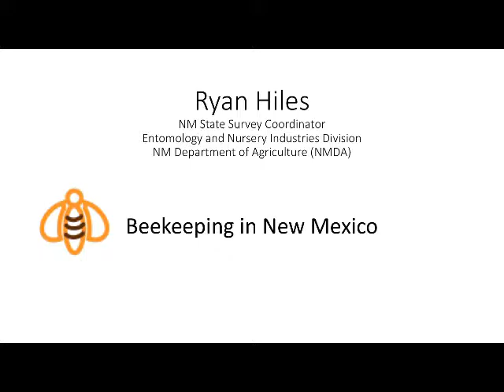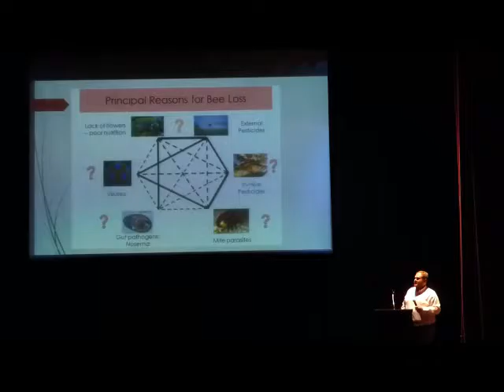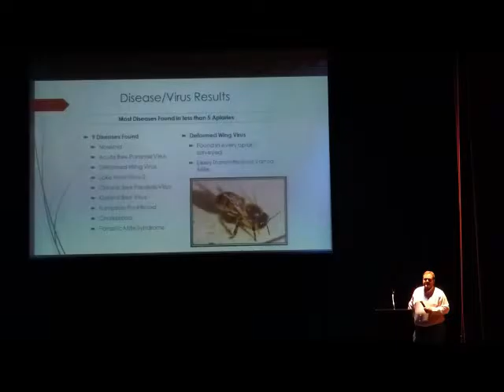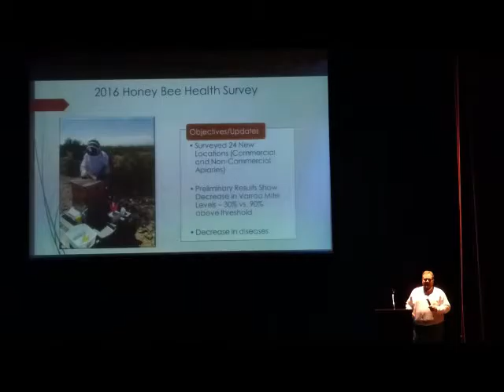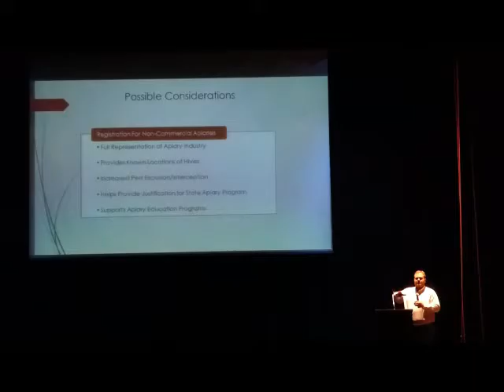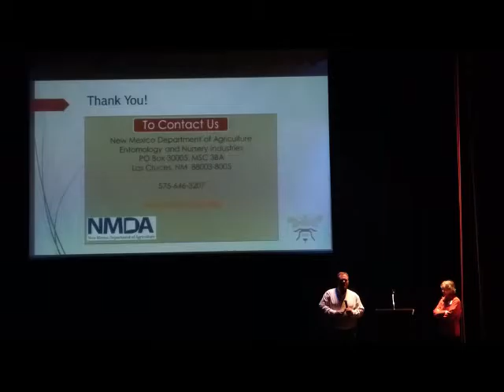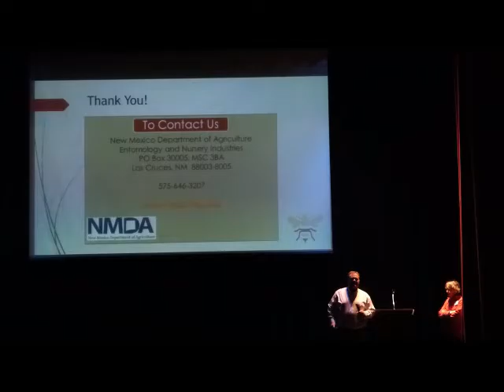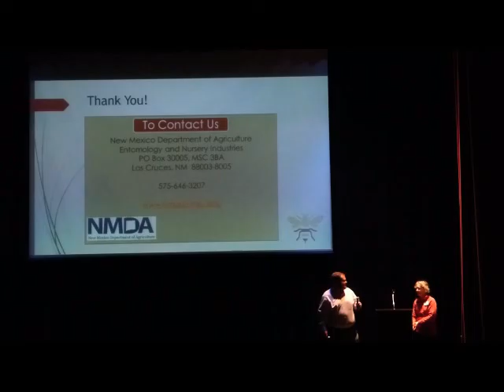Ryan Hiles Beekeeping in New Mexico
Ryan Hiles presents at the NMBKA "The Business of the Bee Conference" about the USDA and NMDA Honey Bee Survey and beekeeping in New Mexico